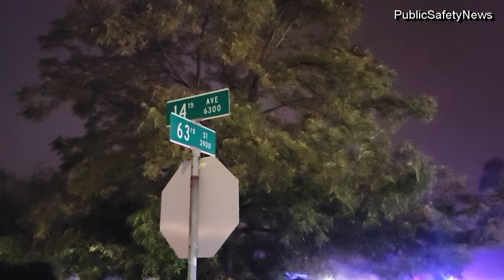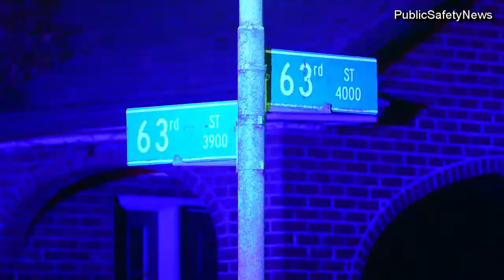POLICE: Double Shooting Leads to Amber Alert, Sacramento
Around 5 p.m., a shooting incident was reported in the area of 3900 63rd St.

Officers arrived on scene, but the suspect had fled prior to their arrival.

One person sustained a gunshot wound to the abdomen, and another sustained a gunshot wound to the leg.

Both were taken to the hospital in unknown condition.

According to radio traffic, this incident also involved an abduction and there is an active Amber Alert in place.

Additionally, CHP Castro Valley tells ABC7 they are actively searching for the Amber Alert suspect.